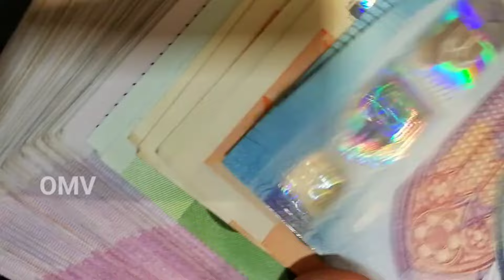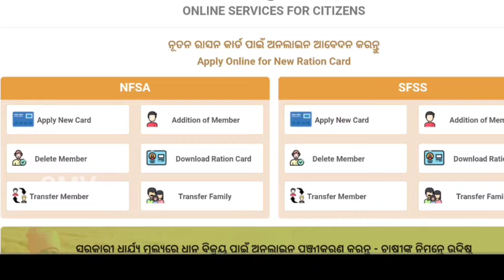Gopabandhu Jana Arogya Yojana Odisha | GJAY Card Odisha | BSKY Replace GJAY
GJAY Card Odisha | Gopabandhu Jana Arogya Yojana Odisha | BSKY Rename GJAY